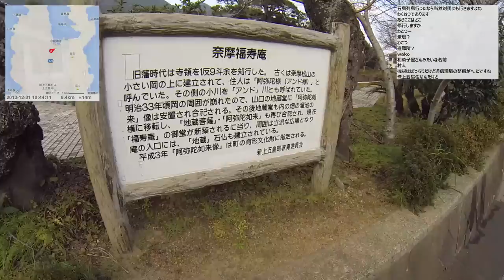【自転車旅行】2013/12/31 part1 上五島(中通島) 奈摩漁港～矢堅目公園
・前の動画 宿配信 上五島(中通島) 旅の宿やがためから
・次の動画 上五島(中通島) 青方港からフェリーに乗船